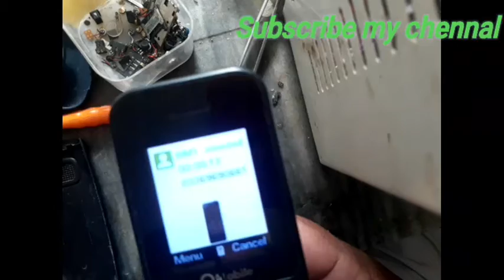nokia x101 mic solution||any nokia mic qays tracing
how to solve mic problem
nokia mobile mic solution
when nokia mobile mic not working how to trace it with full detail